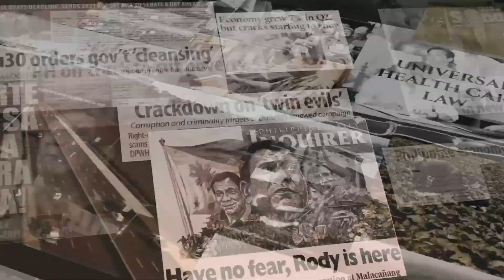BUILD BUIILD BUILD: 5 YEARS AFTER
From the onset of the administration of Rodrigo Duterte, Public Works and Highways Secretary Mark Villar has been working on a plan that would divert about 200,000 away from EDSA, C5, and other major thoroughfares. The EDSA Decongestion Program is composed of 25 projects, which include 14 expressways spanning 121 kilometers and 11 bridges spanning 9.3 km.